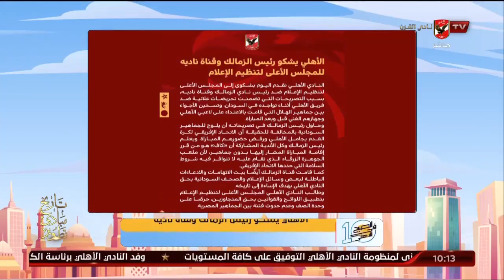الأهلي يشكو رئيس الزمالك وقناة ناديه للمجلس الأعلى لتنظيم الإعلام | 10 الصبح في الأهلي